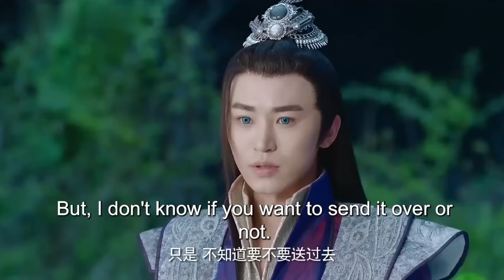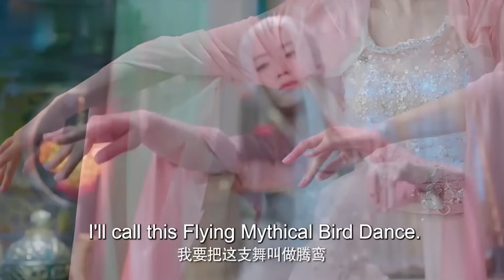ENGSUB【青衫誓/SwordsmanInGreenShirt】20 | 天下动荡不安，肩负重任的星流花神遇上羽族之皇，两人为维护原本的和平世界，渐渐陷入了剪不断、理还乱的爱恨情仇中（张若昀/杨幂）